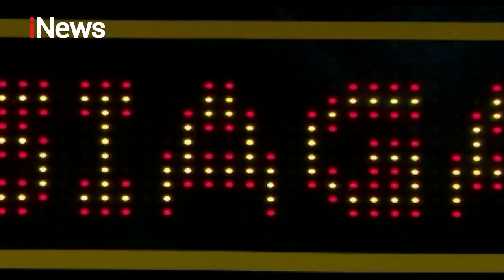Pemerintah Kab. Sleman Siapkan Jalur Evakuasi untuk Pengungsi Merapi - iNews Siang 07/11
HQ